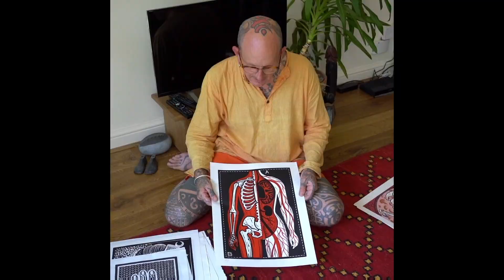TTTV Ep.2 - Alex Binnie, Julim Rosa, Epithumia Rose & Nt Limoges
TTTism presents a new show bringing you all the latest tattoo related news and stories from across the globe, featuring interviews with some of the worlds leading artists.

Hosted by Steph Bolam and Louie Jenkins.

With first guests @epithumiarose @nt.limoges @julimrosa @abinniepaperandskin

Edited by Reuben Jay
Art Direction - Nicolas Pauly
Camera Assistant - Florian Kasperski
TTTV concept developed by Louie Jenkins